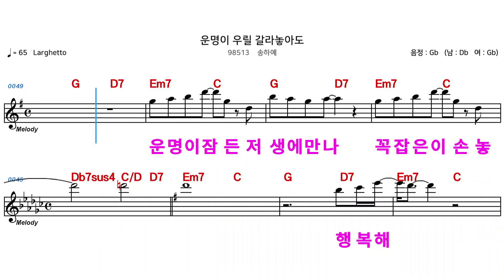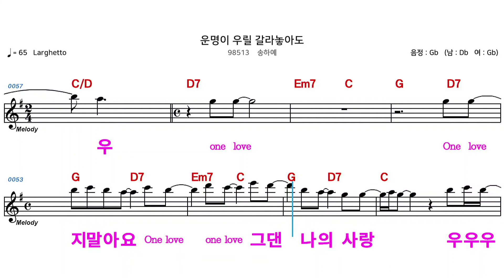(MR) 운명이우릴갈라놓아도 - 송하예